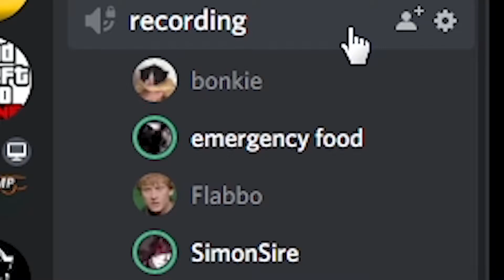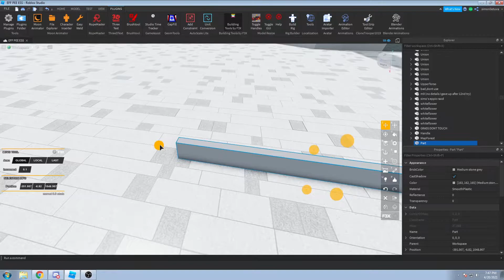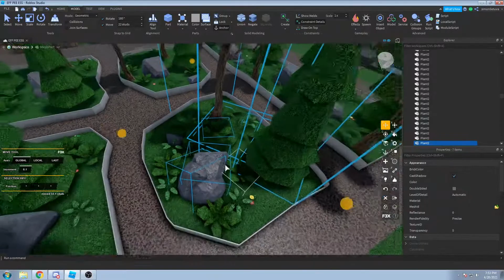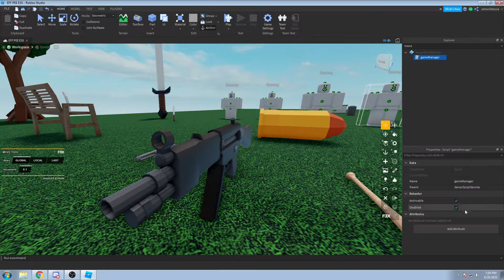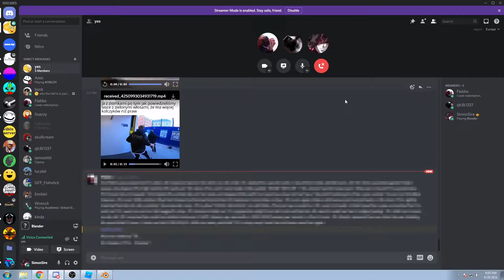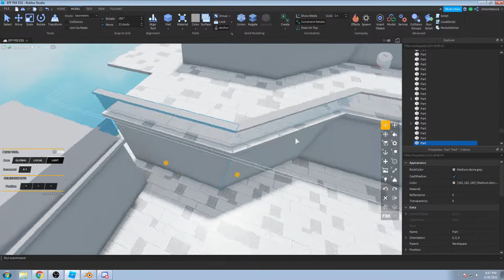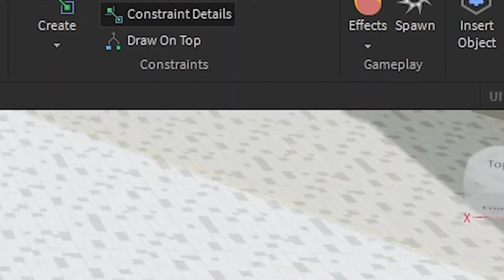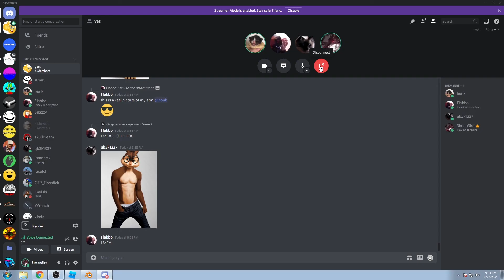I got robbed in my own store | Roblox Devlog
Welome to simon devlog! Today we make no progress at all. :)